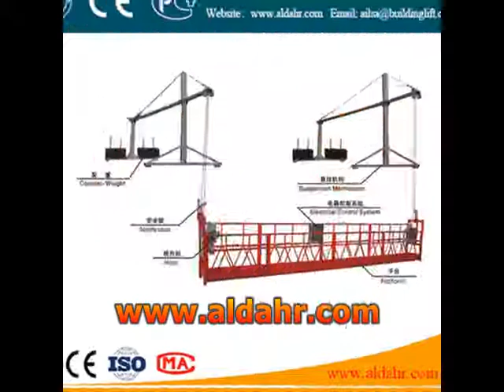ZLP630 suspended platform ／ cradle ／ Gondola for building cleaning